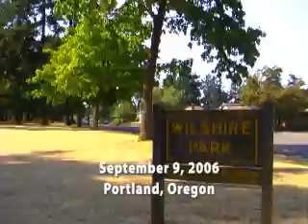wilshire park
at wilshire park in september. piano by michael allen harrison.